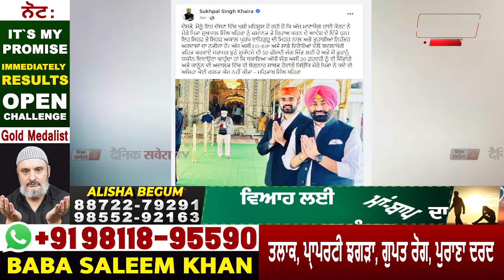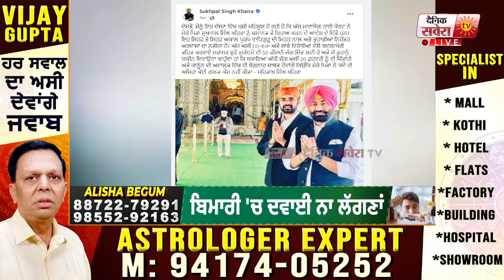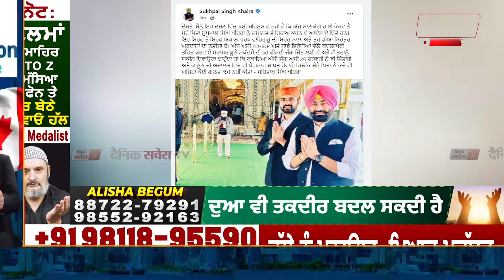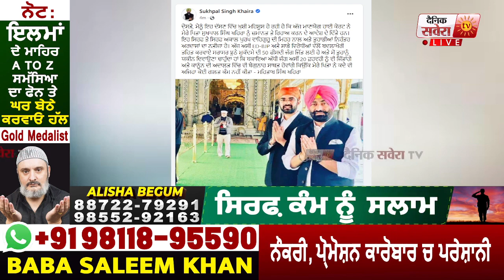ਵੱਡੀ ਖਬਰ : Sukhpal Khaira ਨੂੰ ਵੱਡੀ ਰਾਹਤ, ਹਾਈਕੋਰਟ ਤੋਂ ਮਿਲੀ ਜ਼ਮਾਨਤ